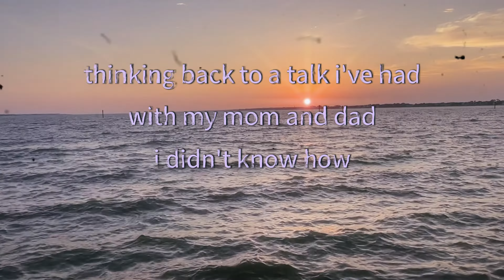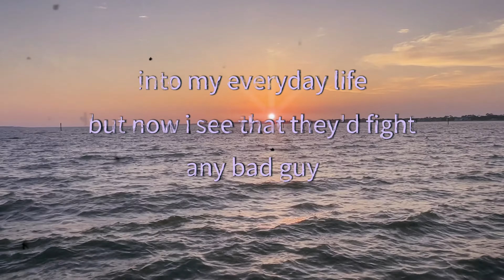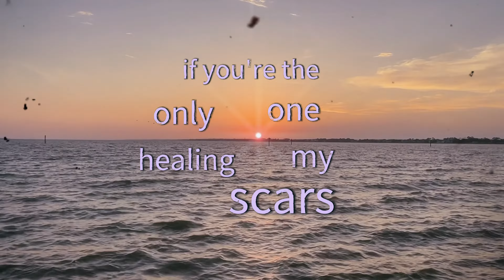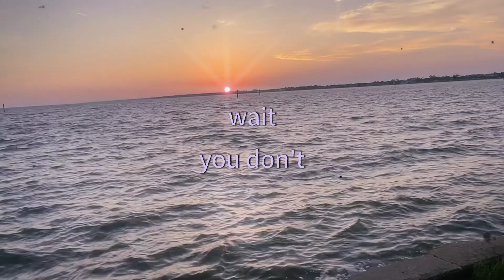Brett Franklin - Superstar (Deluxe) (Lyric Video)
Brett Franklin Music
Written by Brett Franklin
Produced by Stoneverse Records, 2023

Like my Facebook page: @BrettFranklinMusic